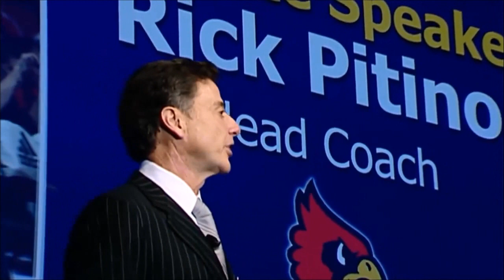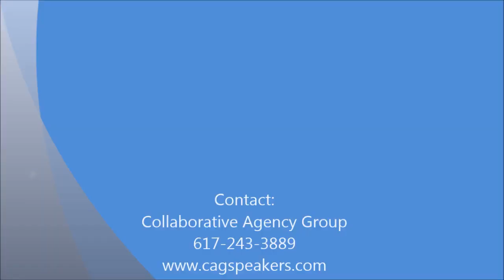RICK PITINO | About Rick & Keynote Clip - Collaborative Agency Group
One of the NCAA’s Most Successful Basketball Coaches, NBA Coach, and Master Motivator and Speaker